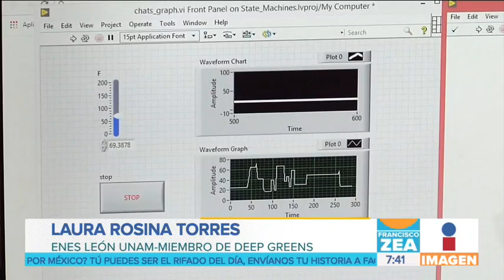Inventan tecnología mexicana con inteligencia artificial para sembrar alimentos | Noticias con Zea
Deep Greens, tecnología mexicana para invernaderos que funciona con inteligencia artificial triunfa en competencia internacional